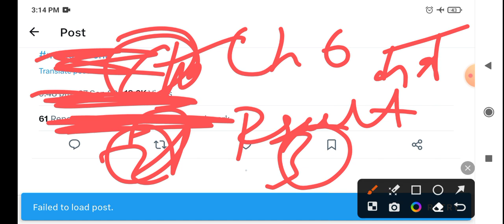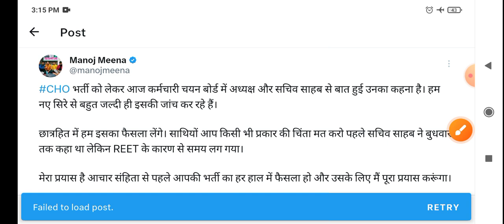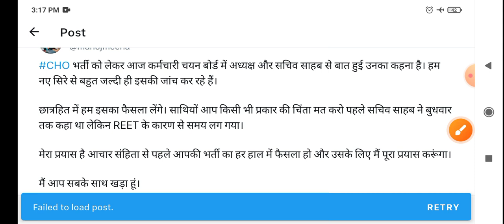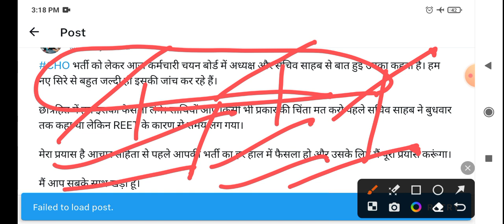Rajasthan CHO बड़ी अपडेट |उम्मीदवारों को झटका|CHO Result |CHO रिजल्ट को लेकर अधिकारियों का बड़ा बयान